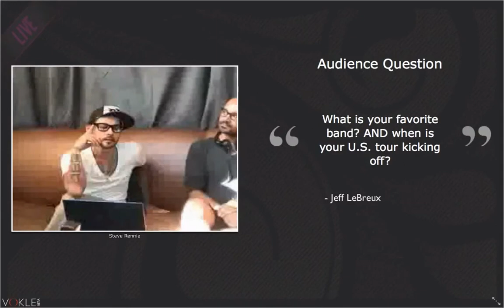What's the Incubus Drummer's Favorite Band?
A live question from Mr. Lebreux a.k.a "The Bro" in French, for Jose Pasillas of Incubus.